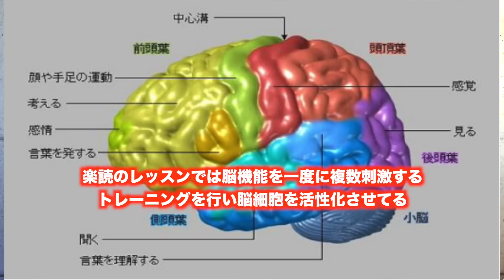トラブルはアトラクション！人生をより良くするための神様からの贈り物！人間は安心安全で退化する！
人間は適度な刺激を与えられる環境に身を置くと成長する。

私たち人間にとって、一見苦しいと思えることは、確かに苦痛（トラブル）かも知れません。

しかし、私たちにとって、この苦痛（トラブル）を乗り越えていくことが生命力を活性化させ、より良い人生を送ることができると考えることもできます。

トラブルを天敵とみるか、人生をよりよく生きるための神様の贈り物と見るか？

どちらをみているかで、人生が大きく変わると思います。

▷宇宙経営オンラインサロンはこちら：現在【登録月無料キャンペーン中】
楽読創業者・平井ナナエとヨンソが運営するオンラインサロンです。特別限定ライブや公開セッション、限定メルマガ、ノーカット講演会動画見たい人や、サロンメンバーオフ会等、平井ナナエ&ヨンソと深く繋がりたい方は『宇宙経営オンラインサロン』へどうぞ！仲間をまってます♪

▷ブログはこちら：
定期的にブログを配信しています。動画ではお伝え出来ない細かい内容や活動報告、スケジュールなども共有しています。

▷OWS Facebookページこちら：
定期的に更新しています。イベント情報はこちらでご確認頂けます。